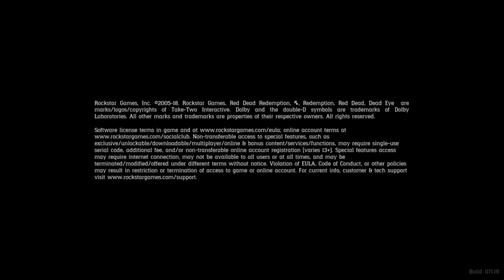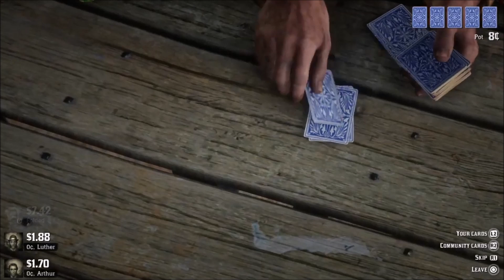A Few Rounds Of Poker // Red Dead Redemption 2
It seems like my good friend, Reverend Swanson got himself into a little bit of trouble and needs my help.